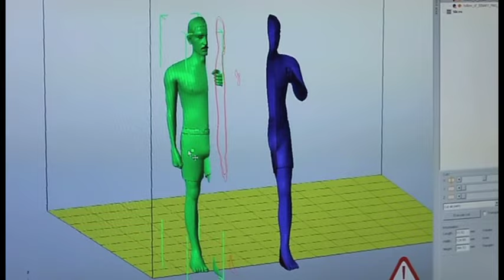Hidrogenesse: Moix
Videoclip de la canción 'Moix' que formaba parte de la instalación de Hidrogenesse en la exposición 'Genius loci' de la Fundació Joan Miró en Barcelona 2011.

Austrohúngaro AH021
Label: Austrohúngaro / The Orchard
2011